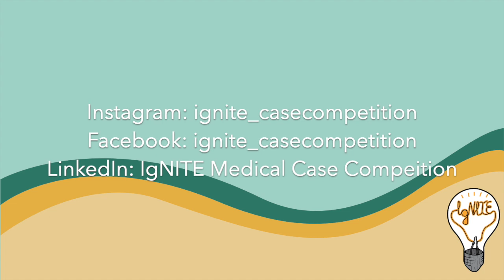IgNITE Medical Case Competition Basic Information/Compétition de cas médicicaux Informations de base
Learn more about the IgNITE competition!

LinkedIn: IgNITE Medical Case Competition